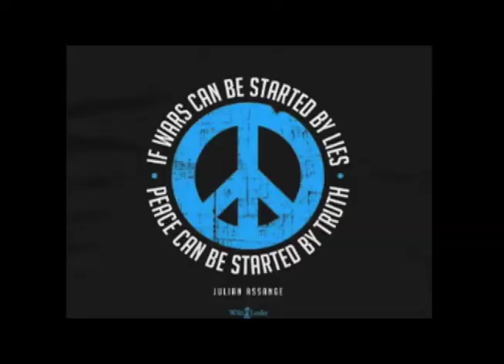Upcoming Street Actions for Julian - Aug 24, 2019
A clip with music and graphics: worldwide street actions for Julian coming up on Aug 24th.